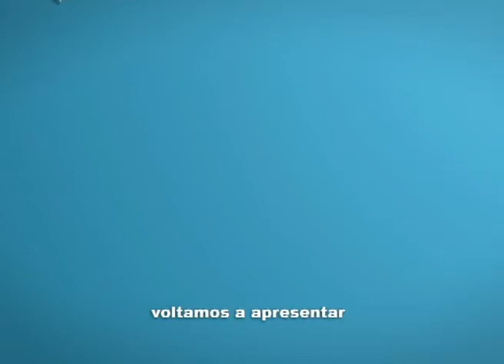Ceciliano: leis aprovadas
O deputado André Ceciliano fala sobre as leis de sua autoria que tratam de temas relativos à segurança pública, fornecimento gratuito de água filtrada em restaurantes e outros projetos.